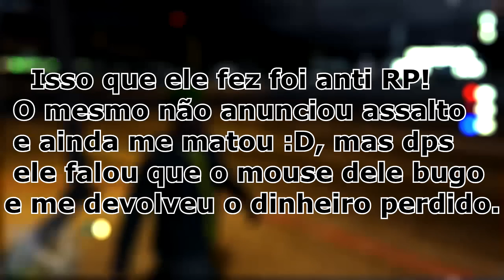GTA 5 RP LIFE BRASIL - VIVENDO DO CRIME #2 (TOMEI TIRO) / PT-BR ( Ep 15 )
Para Jogar No Servidor Entre no Grupo do Facebook! lá você vai ter mais informações

JOGOS STEAM GRÁTIS !!! SITE (tem tutorial no youtube sobre o site)
Veja mais informações Abaixo!

[b]VEJA OUTROS VIDEOS:[/b]

ARMA 3 LIFE SILVER LAKE - PASSANDO COM SOM ALTO NA DP !

ARMA 3 LIFE SILVER LAKE - PRA MORRER TEM QUE ESTÁ VIVO